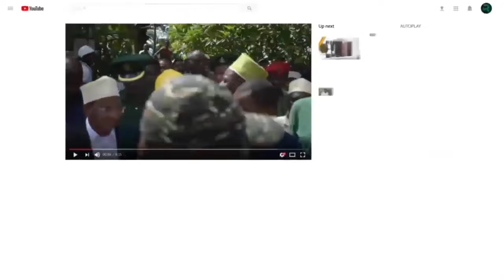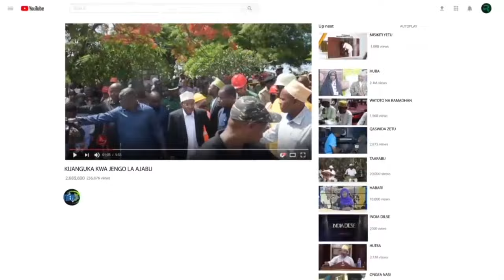TUNATAKA TUJIFUNZE NA TUSIRUDIE TENA MAKOSANI.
TIFU TV

TUJIKUMBUSHE MANENO YA AL-MAREHEMU MAALIMU SEIFU WAKATI WAKE KWENYE SIASA